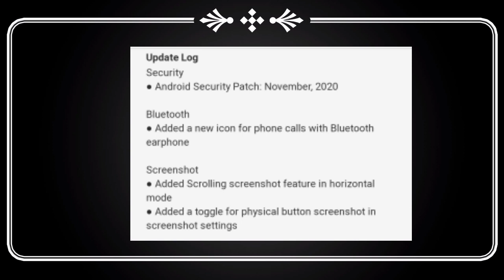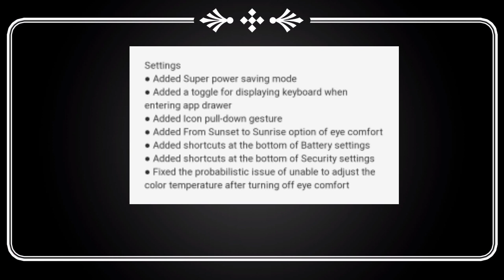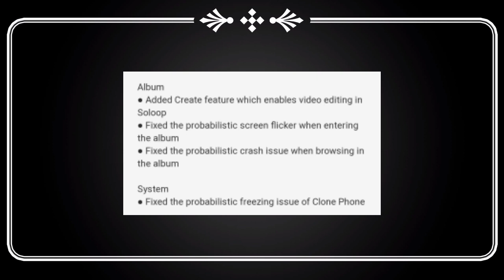Realme 5 Pro & Realme XT November C.08 Big Update | Realme 3 Pro Update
Realme UI Update, Realme Update
Realme 5 Pro November Update
Realme XT November update
Realme 5 Pro C.08 Update
Realme XT c.08 Update
Realme X2 Update
Realme x Update